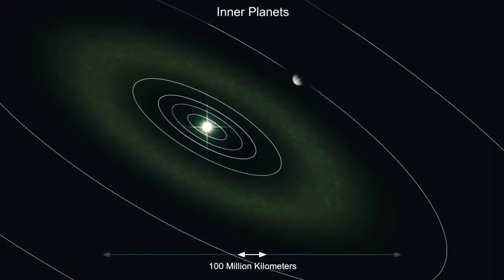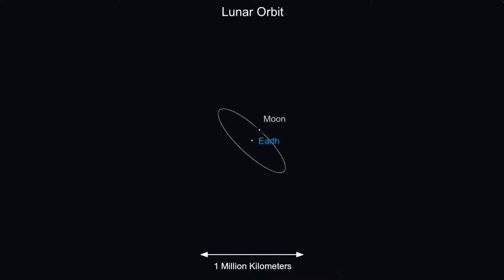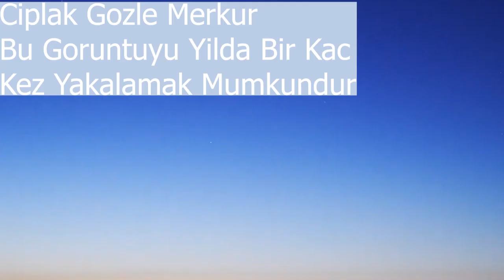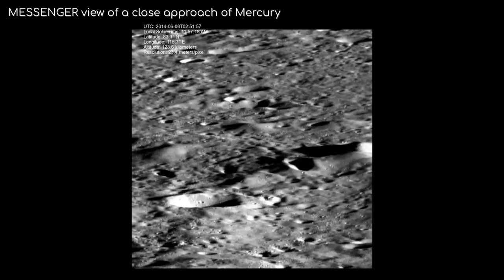Merkur Detayli Teleskop Goruntuleri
Merkur Gezegeni Teleskop Goruntuleri. Merkur Detayli Teleskop Goruntuleri
70 mm 100 mm 200 mm 400 mm telekoplarla Merkur e bakmak. Sizin icin derledigim bu videoyu umarim begenirsiniz